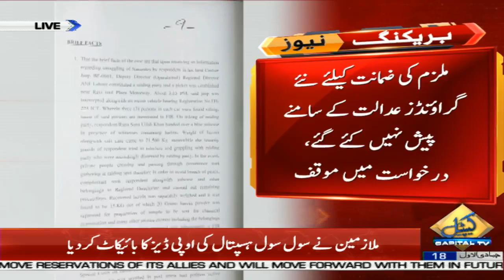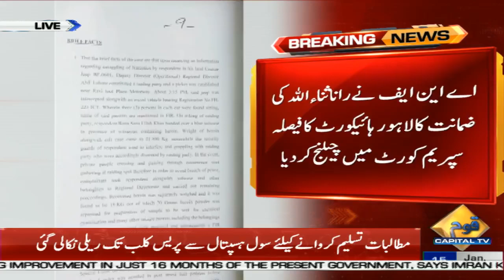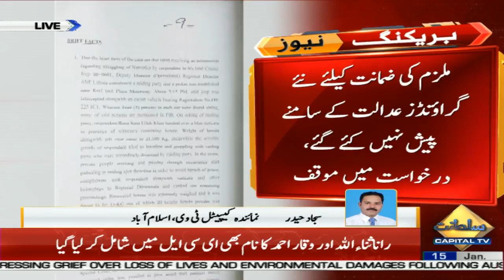ANF challenges LHC verdict on Rana Sanaullah’s case in Supreme Court